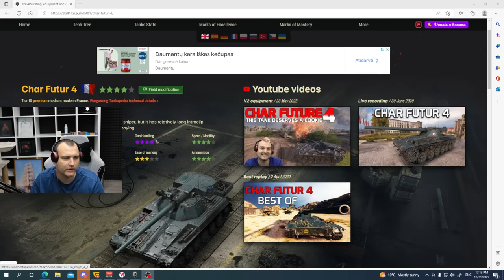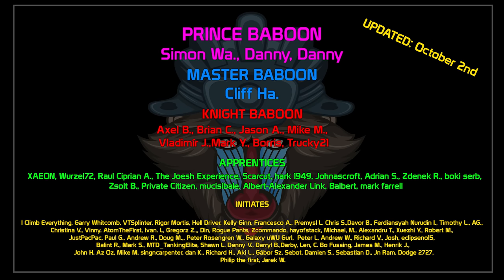Which battlepass tank to buy! Char Futur in Action! | World of Tanks